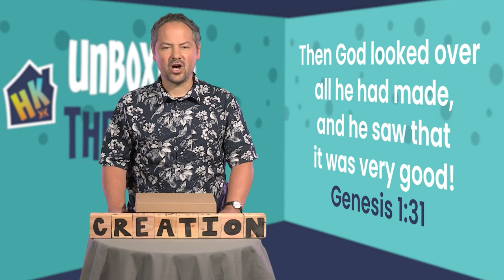Harvest at Home: Kids | Early Childhood | In the beginning… 9-5-21